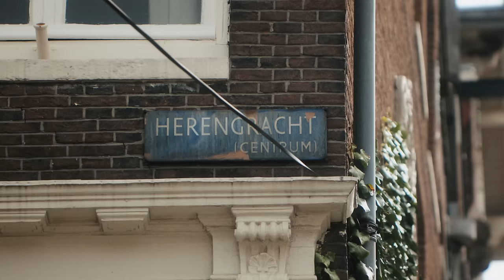Larry June & The Alchemist - Turkish Cotton (Official Video)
Listen to the album “The Great Escape". Out Now!

Download You're Doing Good here: ad.gt/YOUREDOINGGOOD